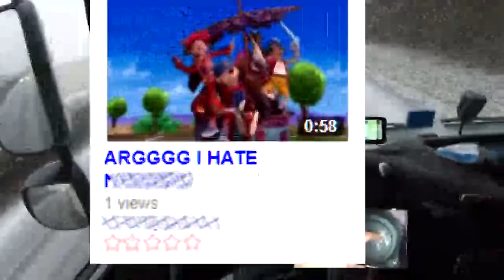[25.01.2023] last vidlii video ever (RaymanChrome)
reupload from raymanchrome on vidlii
can't be bothered to get original metadata